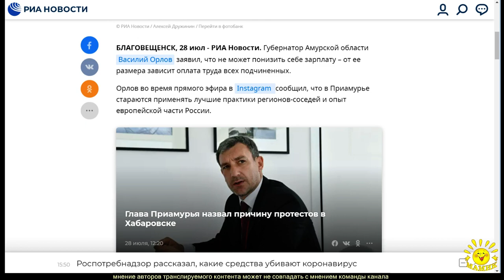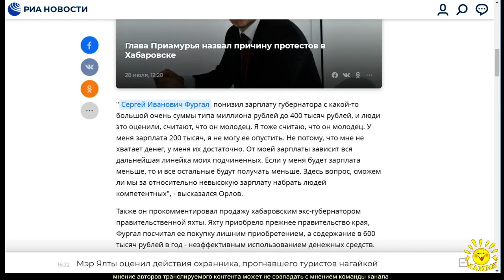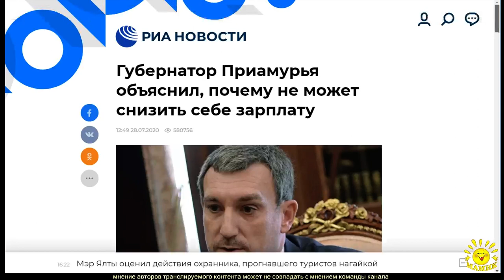Губернатор Приамурья объяснил, почему не может снизить себе зарплату